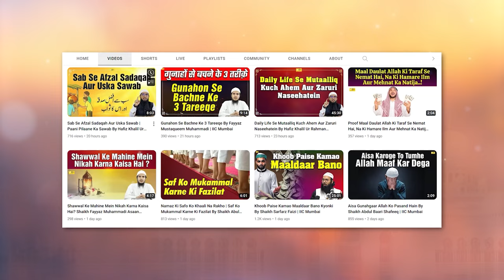Shaadi Ke Liye Ladki Dekhne Janna Aur Uski Photo Maangna Kaisa Hai ? By Shaikh Fakhruddin Salafi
Bank Account Details:
ILM FOUNDATION
ICICI Bank
Savings account
IFSC CODE-ICIC0001028

Shaadi Ke Liye Ladki Dekhne Janna Aur Uski Photo Maangna Kaisa Hai ? By Shaikh Fakhruddin Salafi | IIC Mumbai